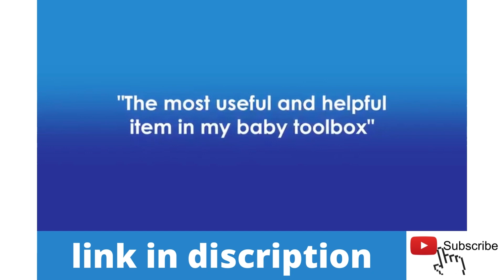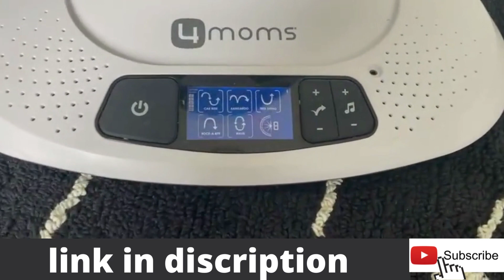Shorts_gadgets_Guru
Hello friends,
welcome to 'Shorts_gadgets_Guru'. This channel is based on-top hitech gadgets & New technology & smart gadgets review, gadgets unboxing, gadgets for smartphone, and science and technology. I want each individual who want make their lifestyle simpler, and modern to get get an overall idea about latest appliances and gadgets that are manufactured all over the world. I post two-three videos daily on topics that covers smart appliances and gadgets for every home.

Hope you all will love this channel and the content I get for you.
Thanks.